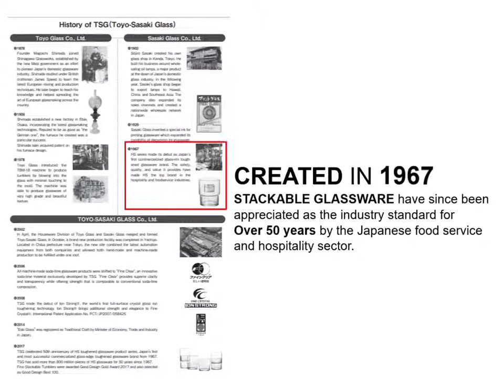Introduciton of our signature Stackable Glass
We made a introduction movie of our signature stackable glass!